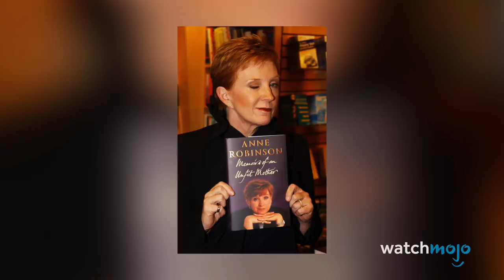Top 10 Unlikely Female Sex Symbols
These unconventional sex symbols prove that you don’t need to fit into a mold to be attractive and sexy as hell. From Maisie Williams, to Ronda Rousey, to Adele, we’re looking at attractive female celebrities who have undeniable sex appeal, even if it is not of the conventional sort. Join WatchMojo as we count down our picks for the top 10 most unlikely female sex symbols. Are you crushing on any of our picks?

Check out MyMojo to see how people voted on this list